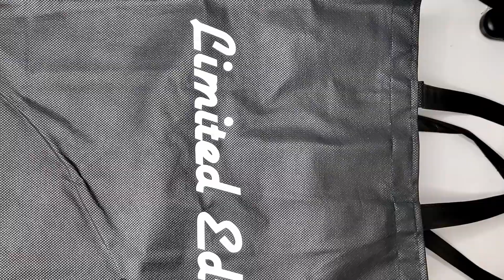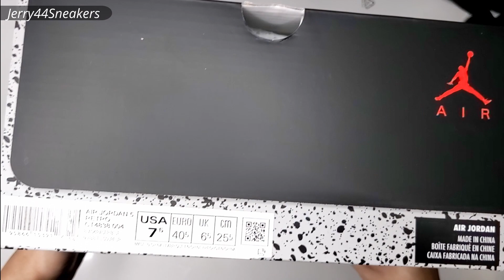[Unboxing] Jordan 5 Retro Racer Blue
Jerry 44 Sneakers
Jordan 5 Retro Racer Blue Unboxing